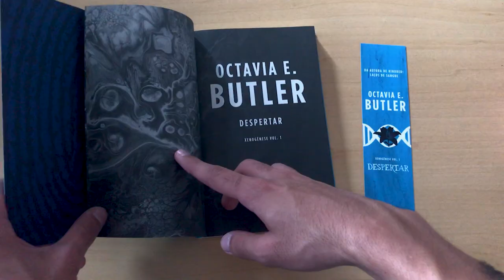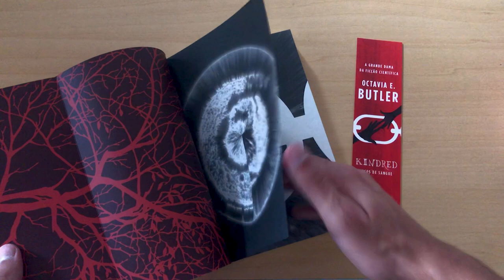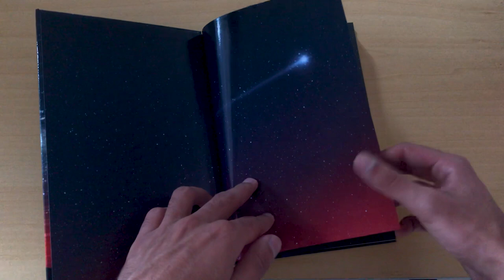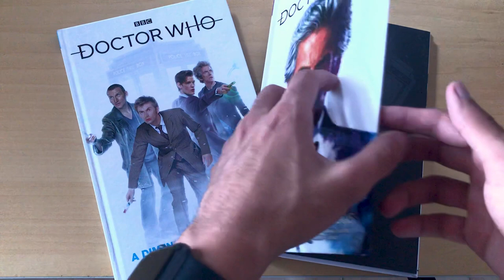UNBOXING de LIVROS SCI-FI 🛸 | Estante Quadrada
Fiz uma comprinha pra aproveitar meu teste da Amazon Prime e aqui está este singelo unboxing de 5 livros de ficção científica que comprei!

➡️ Teste a Amazon Prime por 30 dias grátis:

📕 Kindred: Laços de sangue, de Octavia Butler

📘 Despertar (Xenogênesis #1), de Octavia Butler

📓 A Vida Compartilhada em Uma Admirável Órbita Fechada (#2), de Becky Chambers
Sequência de "A longa jornada a um pequeno planeta hostil"

📔 Doctor Who: A Dimensão Perdida (Livro 1), de George Mann

📔 Doctor Who: A Dimensão Perdida (Livro 2), de George Mann